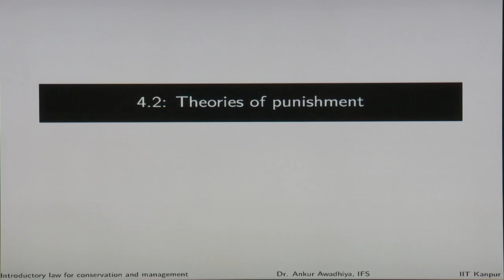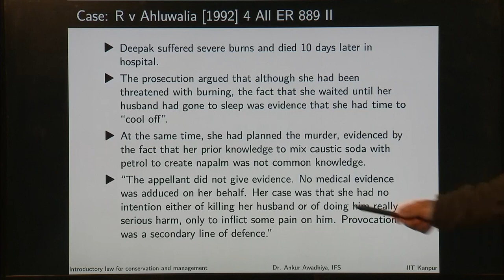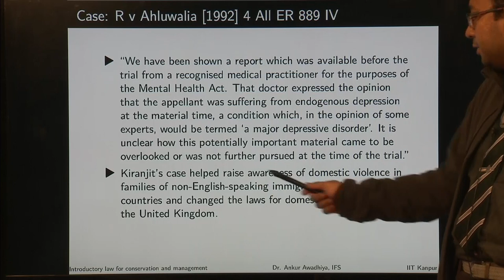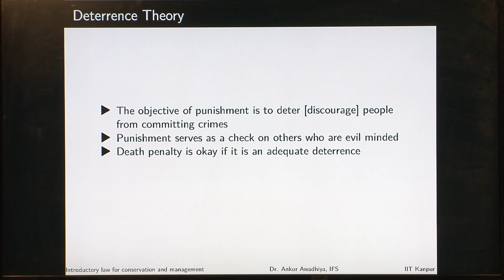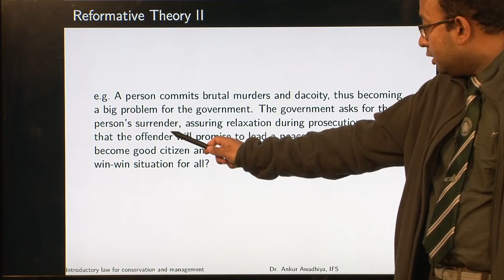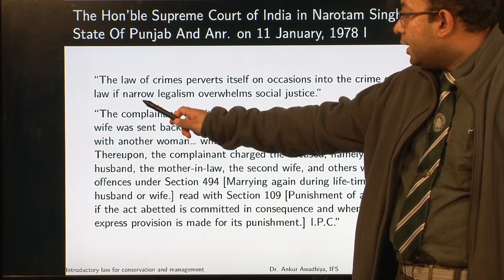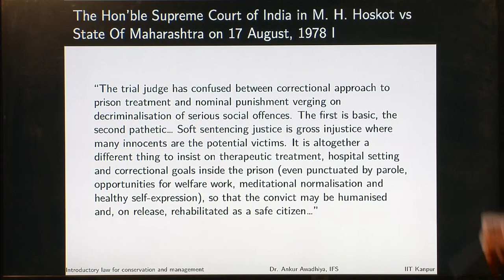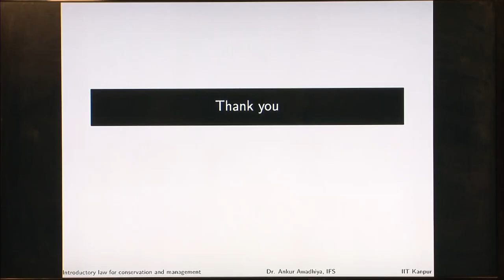Module 04/Lecture 02.